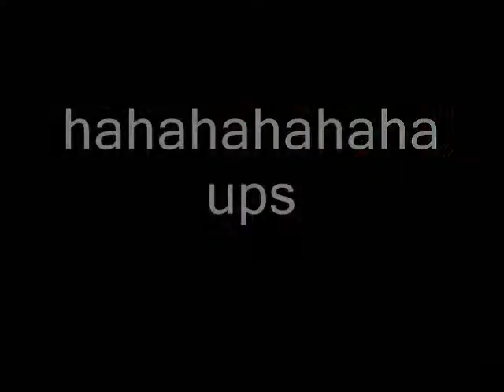Michelle & Kiss training with Mark Devitt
There's only from the second day :-(

Michelle - Kiss Kiss Bang Bang Dk